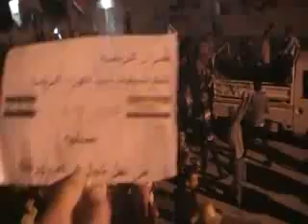شام الحسكة الدرباسية مسائيات الاحرار 22 5 2012